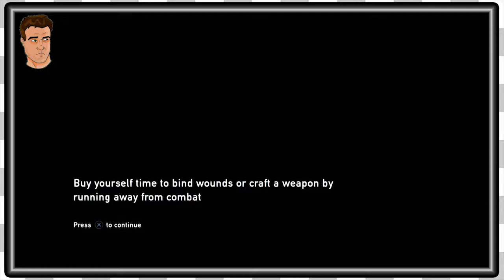Last of Us HD | Sarahah -EP19-